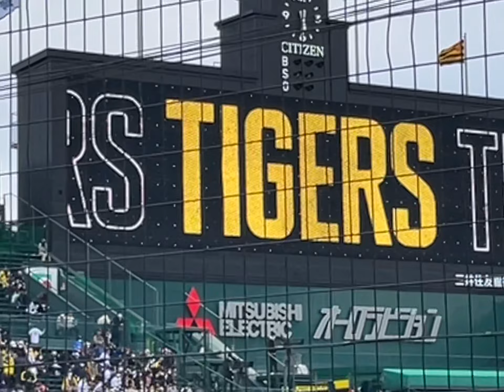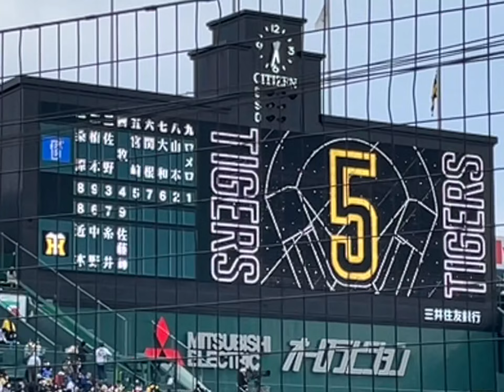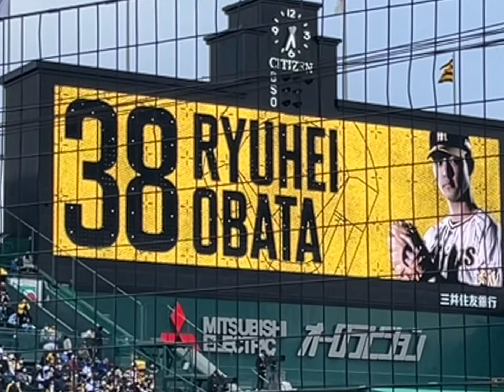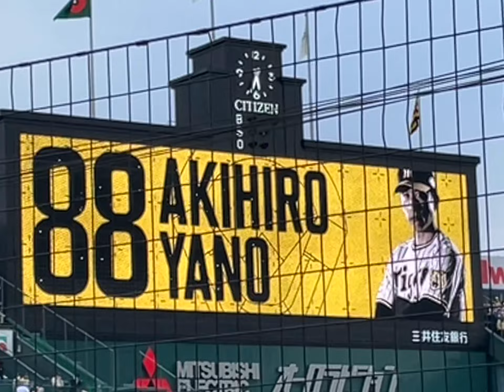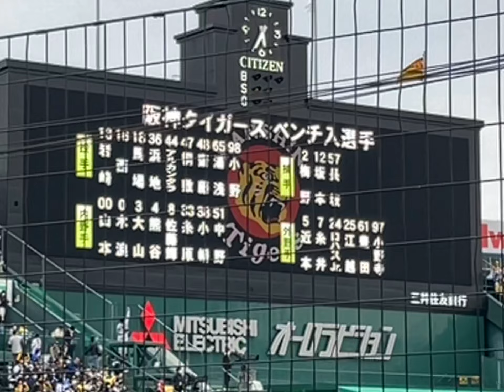22.4.5阪神タイガース甲子園開幕戦スタメン紹介